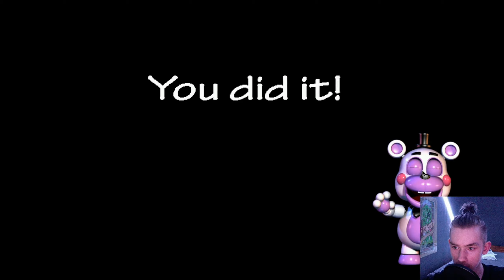Wenn sie dich so ansehen - lauf ! | Ultimate Animatronic's Salvage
- Kurzinfo -

Game: Ultimate Animatronic's Salvage
Spielreihe: FNaF, Five Nights at Freddy's
Publisher: /
Plattform: PC
Genre: Horror
Verwendete Plattform: PC

- Werbung -

- werbefrei
- täglich

Infos zum aktuellen Upload-Plan findest du in der Kanalbeschreibung.
Dort findest du auch Infos zu geplanten Projekten.
Du hast Spielevorschläge oder Verbesserungsvorschläge ?
Hast du Lust, bei einem Projekt dabei zu sein ?
Dann frag einfach in den Kommentaren oder bei Instagram mal an.

- Technik -

- Programm -

- Unterstützung -